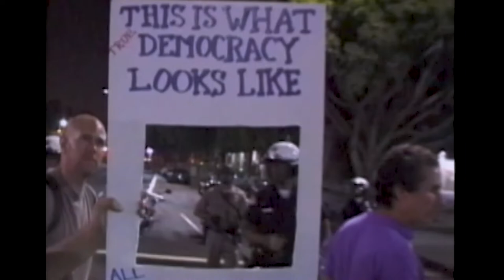TRAILER for Behind Enemy Lines: The dnc2k Protests (Democratic National Convention Protests 2000)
Richard and Eva Arsenault's Award Winning Documentary about the Democratic National Convention Protests in 2000 in Los Angeles.  Filmmakers Richard Arsenault and Eva Javurek Arsenault are only there at the Santa Monica Pier to gather video b-roll for some educational videos, but end up fists in the air marching alongside the protestors who they document becoming victims of intimidation, violence, and suppression in real time as they dance and sing to the issues.

Includes licensed media from storyblocks.com.